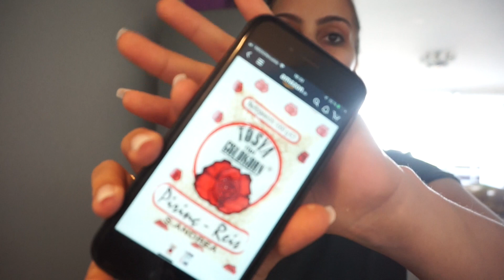KINDER ABGEGEBEN l PARTY MIT MEINER FREUNDIN l FAMILIE SAID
Packstation :

Emel Said
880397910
Packstation 129
51103 Köln